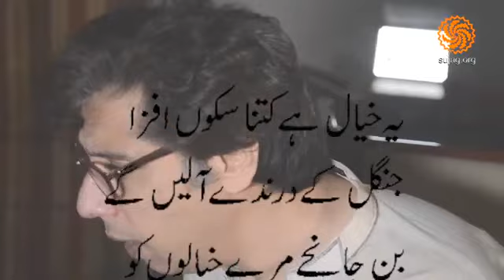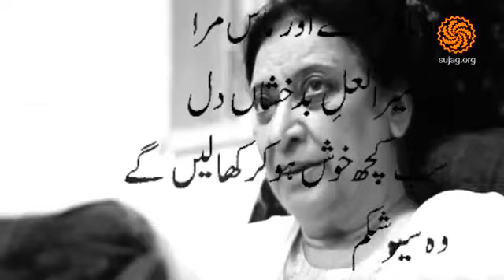A Tribute To Fahmida Riaz | March On | Subscribe Sujag Videos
Fahmida Riaz was a great Urdu poet who talked about Misogyny and (mis)representation of the female subjects in Urdu poetry.